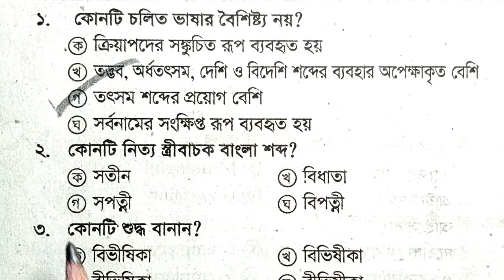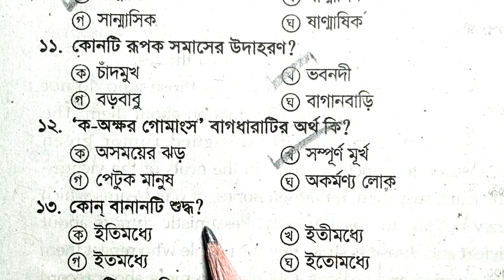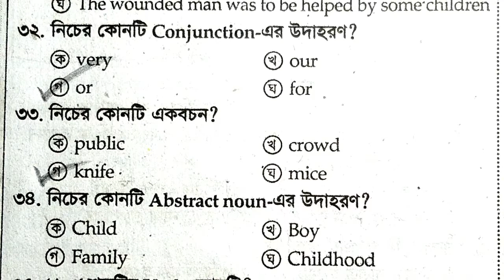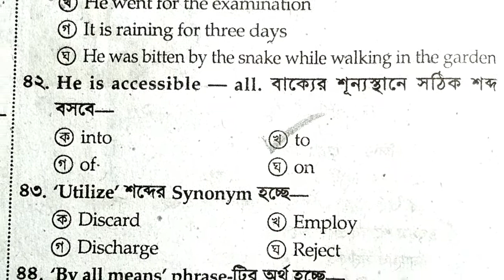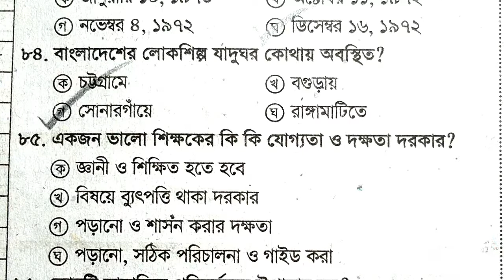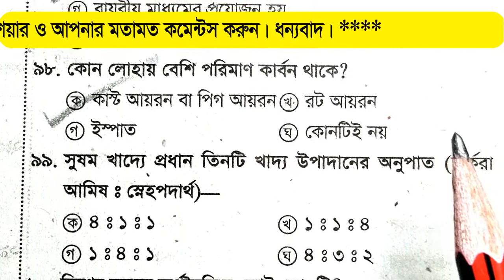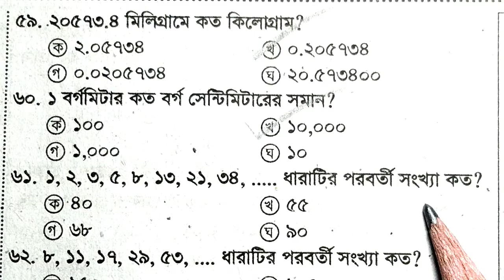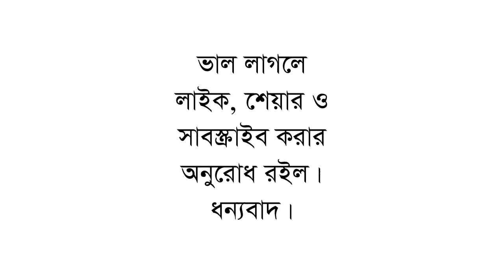পূর্ণাঙ্গ মডেল টেস্ট-১৮ || ১৭তম শিক্ষক নিবন্ধন পরীক্ষা-২০২১ || কমন উপযোগী ১০০টি গুরুত্বপূর্ণ MCQ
17th NTRCA Exam Preparation , সাজেশনমূলক মডেল টেস্ট, Test yourself, Here you can learn 100 questions besides you can test yourself.